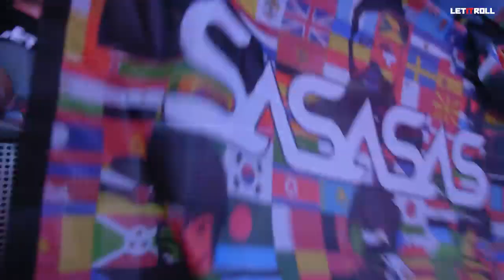SASASAS - Live @ Let It Roll 2018 [ Jump Up Drum and Bass Mix ]